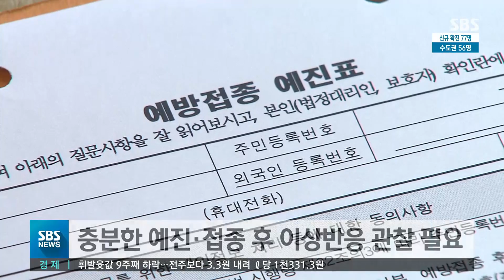독감 백신 맞고 사망 48명…"인과성 낮아 접종은 계속" / SBS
독감 백신 접종 후 사망 신고 사례가 잇따르자 정부가 이틀째 접종 중단 여부를 논의했는데요, 검토 결과 지금까지의 사망 사례는 예방 접종과의 인과성이 매우 낮다며 독감 백신 접종은 지속하기로 했습니다.
제희원 기자입니다.